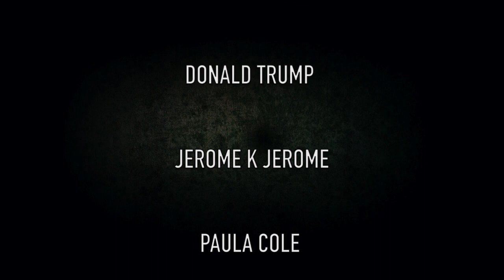Contagion Cabaret Trailer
Killer germs, superbugs and pestilential plagues have long fascinated writers and musicians. Join a cast of actors, scientists and literary researchers to take a long view on the crisis of the moment. From Angels in America to Mary Shelley, from obscure Victorian Medical Parlour Songs to Fascinating Aida’s Herpes Tango, The Contagion Cabaret is riddled with infectious extracts from plays, poems, journalism and music, past and present.

Previously performed as a live show in venues as diverse as London's Science Museum and the Bristish Academy, The Contagion Cabaret is a collaboration with Chipping Norton Theatre, and the Diseases of Modern Life team (University of Oxford), led by Professor Sally Shuttleworth. This brand new online video version, specially created from lockdown by a company of actors, musicians, readers and academic experts, will be available for viewing from mid June on this website.